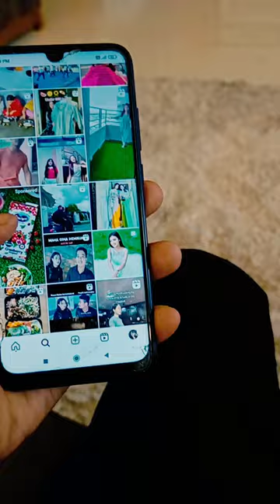When She Tries To Breakup 🤣😂 || THOIBI REACTION